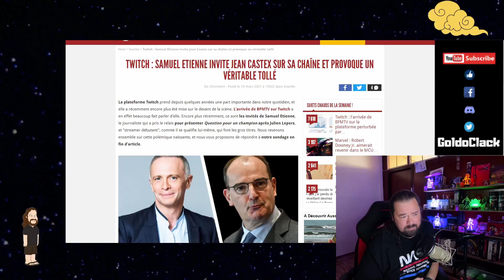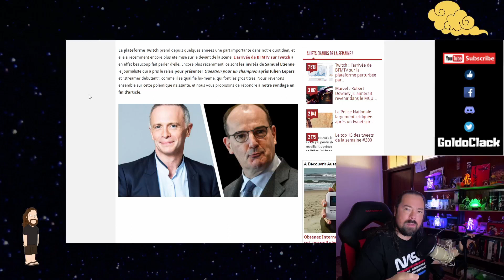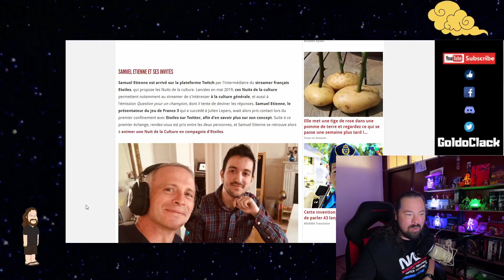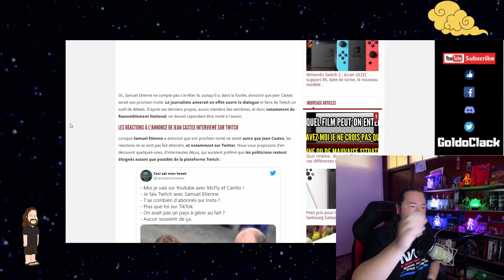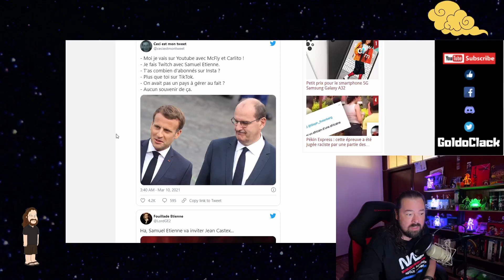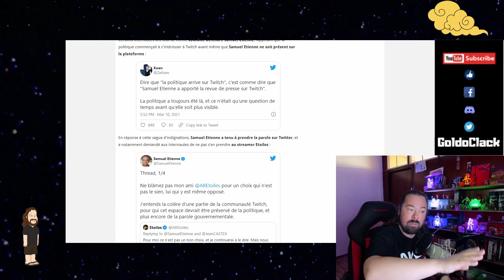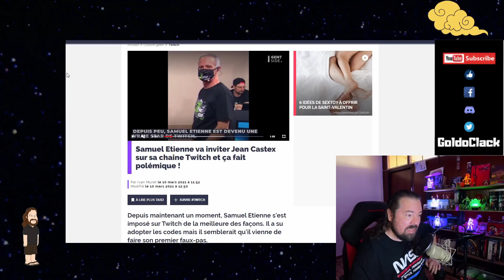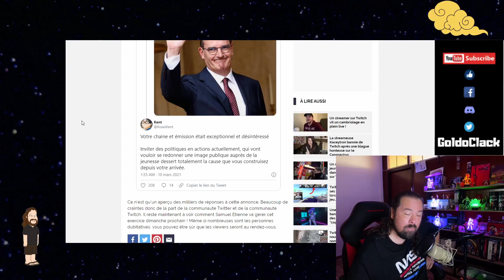La politique s'incruste définitivement sur TWITCH.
Depuis quelque temps TWITCH plateforme de streaming pour les gamers à la base devient de plus en plus "the place to be " ou " the place to use " c'est selon. Samuel Etienne le présentateur du jeu Question pour un champion qui succède à  Julien Lepers cartonne sur la plateforme de streaming avec son émission. Mais voila celle si devient de plus en plus politique puisque si son dernier invité était l'ancien président de la France François Hollande il a décidé cette fois si d'inviter le premier ministre actuel de la république Française, Jean Castex. Une orientation politique qui fait débat , qui divise ou qui agace, à vous de voir, en tout cas qui fait beaucoup parler.